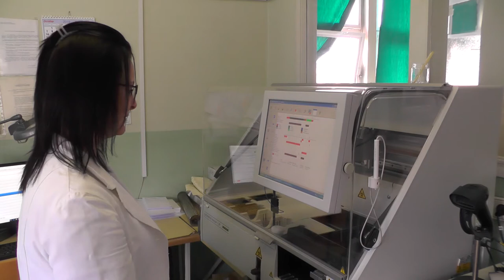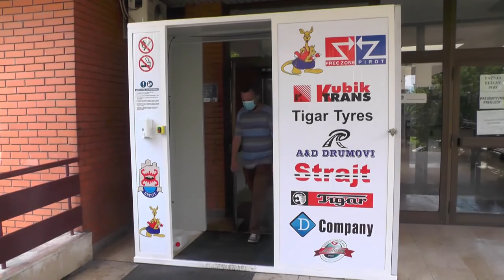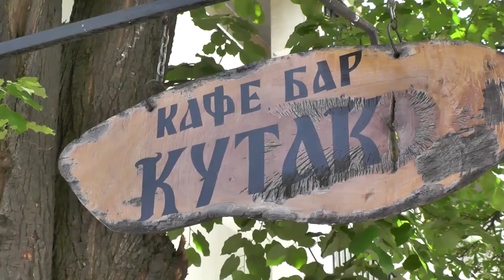APEL GRADSKOG ŠTABA ZA VANREDNE SITUACIJE